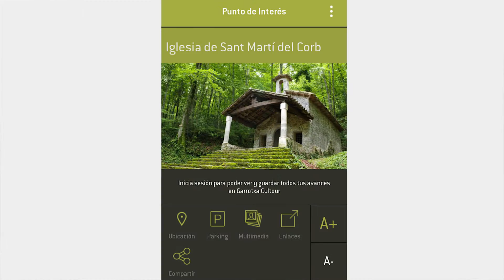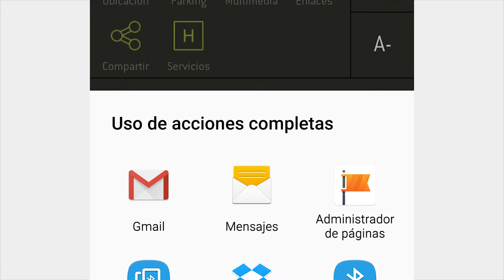Garrotxa Cultour: APP (català)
Música: Aleksey Chistilin - A Leaf the Wind (2013). Llicència Creative Commons Reconeixement-SenseObraDerivada 3.0.